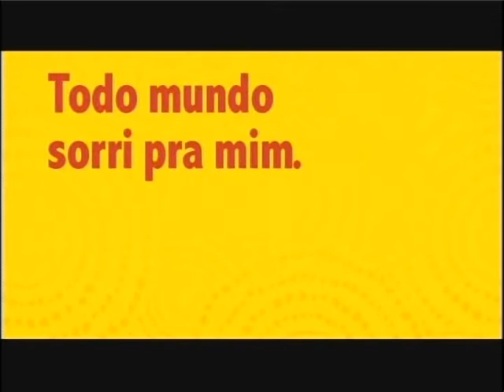Pop Station Band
Reveilon Tenis Clube de Campinas 2